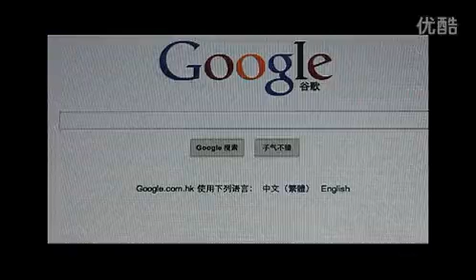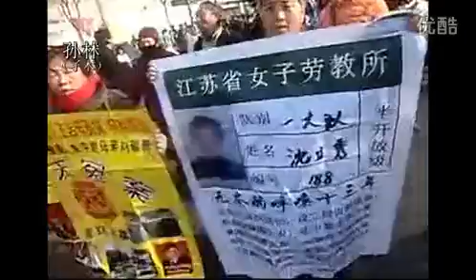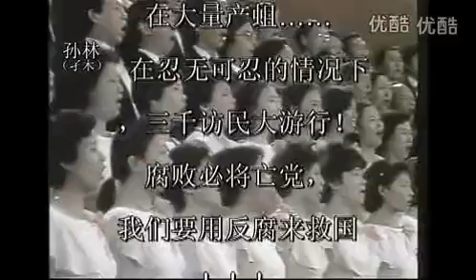黄河在咆哮，中国人在怒吼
黄河在咆哮。中国人在怒吼，此视频是孑木制作